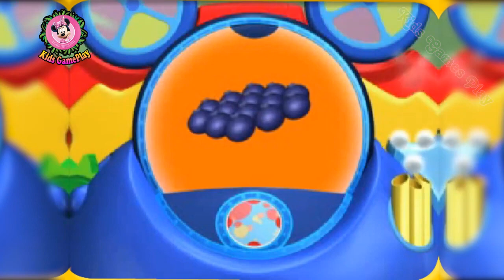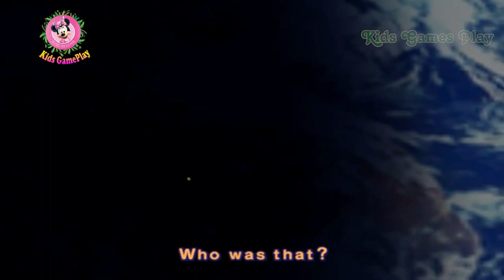Mickey Mouse Clubhouse Full Episodes #50 2